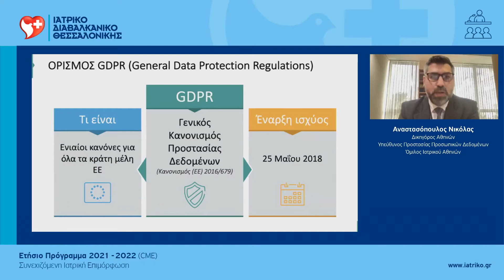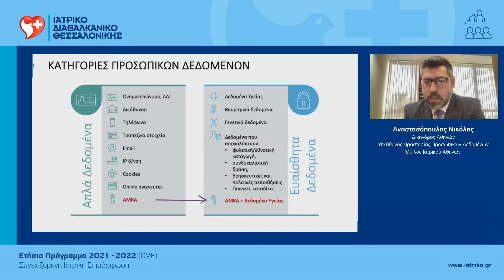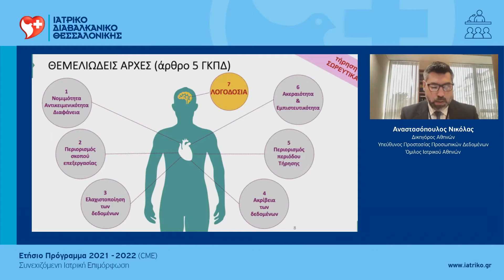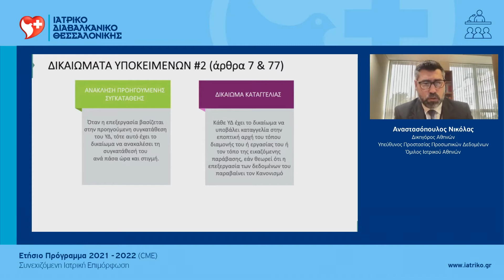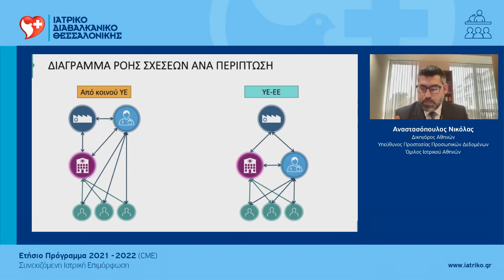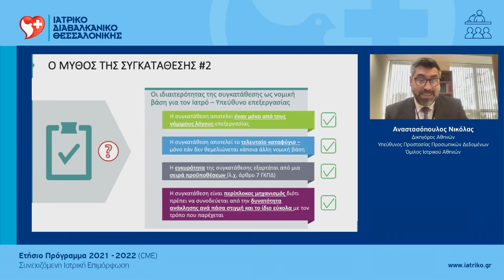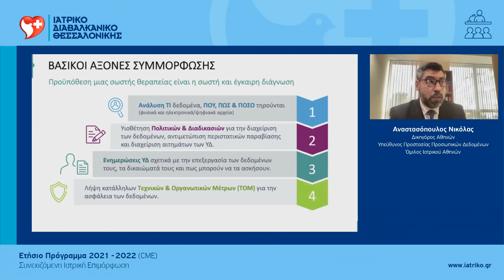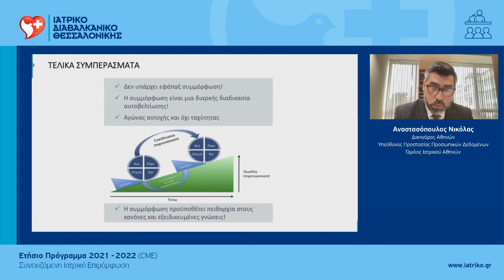Συνεχιζόμενη Ιατρική Επιμόρφωση ΙΔΘ || 24.11.2021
Την Τετάρτη 24/11/2021 στο 8ο Ετήσιο Πρόγραμμα Συνεχιζόμενης Ιατρικής Επιμόρφωσης του Ιατρικού Διαβαλκανικού Θεσσαλονίκης πραγματοποιήθηκε η παρουσιάση "GDPR & Επαγγελματίες Υγείας. Ενότητα Ιατροί" του κ.Νικόλα Αναστασόπουλου, Δικηγόρου Αθηνών, Υπεύθυνου Προστασίας Προσωπικών Δεδομένων, Ομίλου Ιατρικού Αθηνών